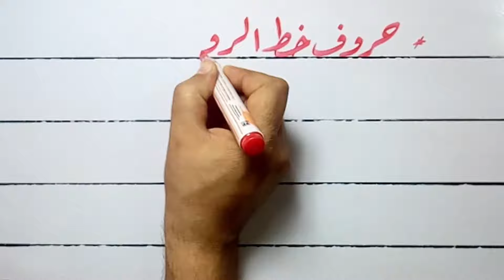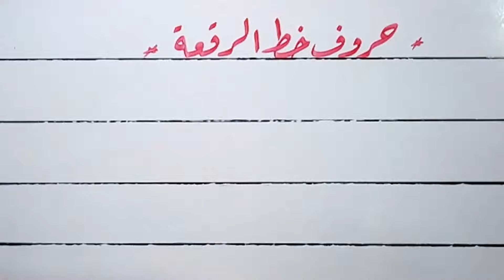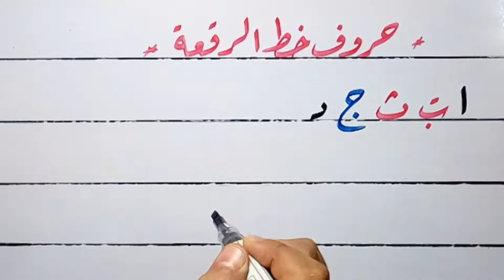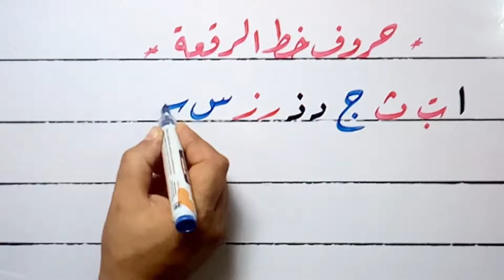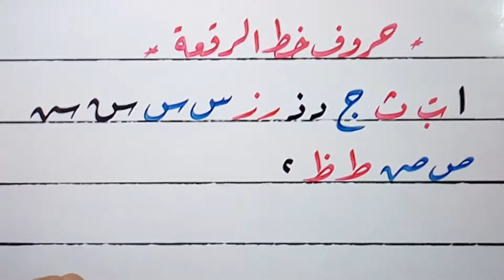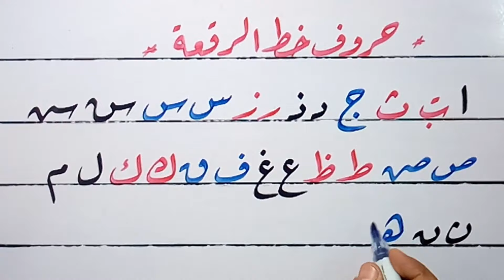كتابة حروف خط الرقعة..Arabic calligraphy writing فضلا وليس امرا الاشتراك بالقناة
اشتراك_لايك_شير دعماً للقناة لنستمر بتقديم المزيد والمفيد للجميع بإذن الله